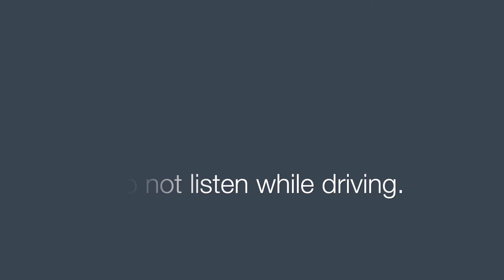20 Minute Meditation for Acceptance and Gratitude | Beginner Meditation Series | Mindful Movement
To fully engage with life, it’s important to acknowledge and accept your emotions knowing that your emotions are not you.  You can let go of the labels of right or wrong and good or bad.  Emotions are simply energy, and when you allow yourself to experience the emotions as they arise, the energy will move through you and the emotions do not need to rule you.  Today, I will guide you to first acknowledge your emotions, connect with them and lean into the actual experience of the feeling of that emotion.  Only after you feel the feeling can it move through you and then you can begin to awaken to life more fully.

Once you release the energy of the emotion, you will have time to build a feeling of gratitude to shift into a positive energetic state to carry with you after this practice is complete.

Meditation begins at 1:30

RESOURCES:
Free Programs
FREE New Beginnings Personal Retreat: A body, mind, spirit approach to creating and actually achieving your goals.
21 day Movement and Meditation Commitment Program.  Start NOW!
Workshops & Courses
1:1 Sessions
PERSONALIZED HYPNOTHERAPY with Sara: